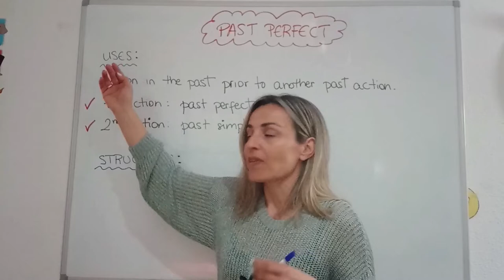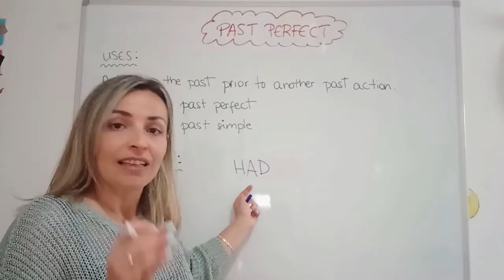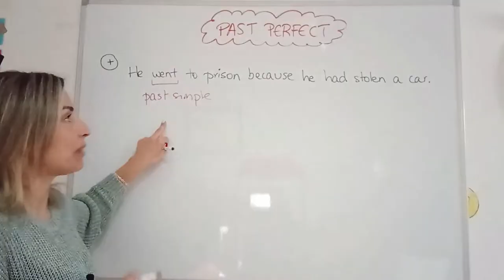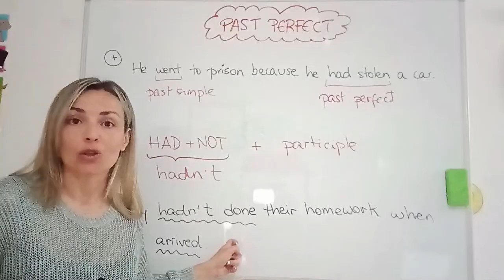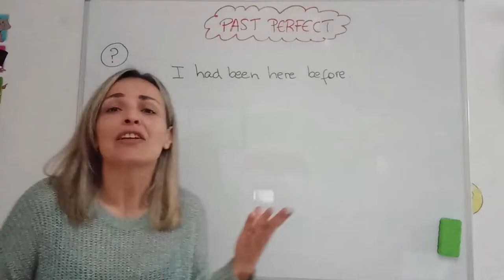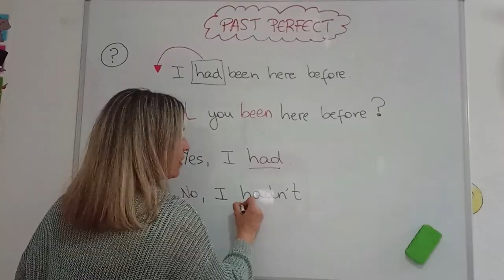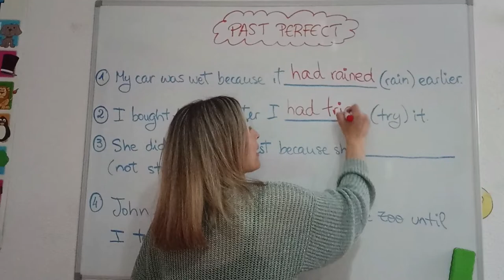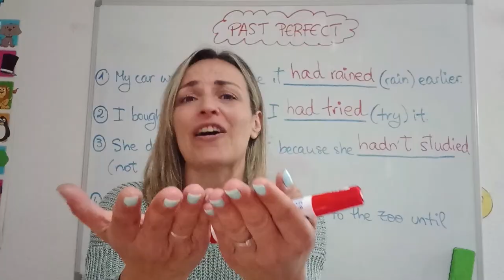⭐​LESSON 42 - Cómo usar el **PAST PERFECT** en INGLÉS ➽ con EJERCICIOS‼️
​✳️​Aprende CUÁNDO y CÓMO usar el PRESENT PERFECT en INGLÉS y sus indicadores: ALREADY, JUST, YET, SINCE, FOR, NEVER y EVER.

Ánimo!! 💪